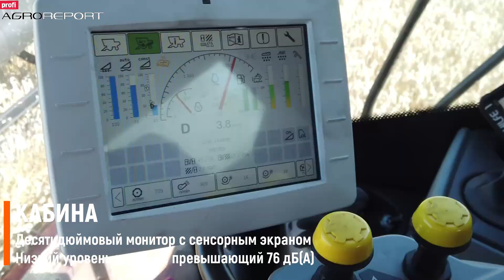Зерноуборочный комбайн Ростсельмаш RSM 161 в Германии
«Суровый русский» с пятью барабанами

Ростсельмаш не только считается одним из крупнейших производителей уборочной техники в мире — в производственной программе предприятия из Ростова-на-Дону имеется, помимо всего прочего, зерноуборочный комбайн RSM 161 с клавишным соломотрясом, который обладает, пожалуй, самой большой площадью измельчения, сепарации и решет. Так что эта машина в ходе практической эксплуатации показала себя весьма и весьма убедительно.

Подробный обзор в новом номере журнала
agroreport.ru